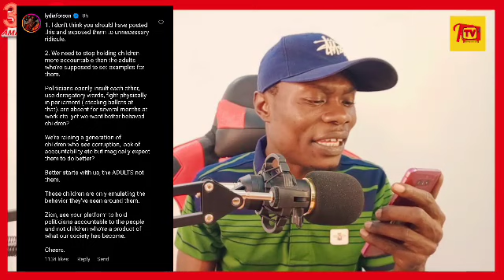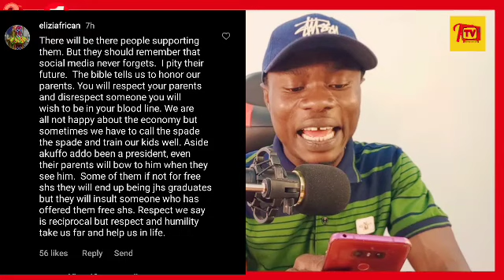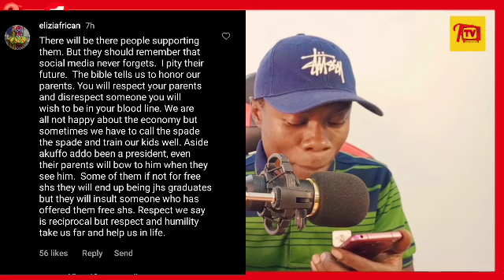SHS Students Who Thre@tened Nana Addo That They Need His Head For R!tuals Arr3sted? G.E.S Reacts